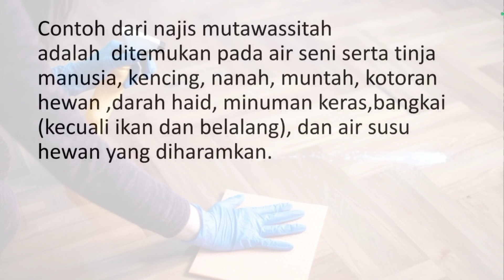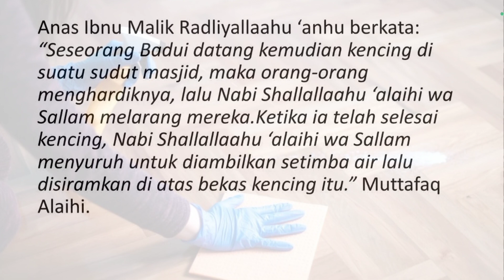Apa yang dimaksud dengan najis mutawasitah?